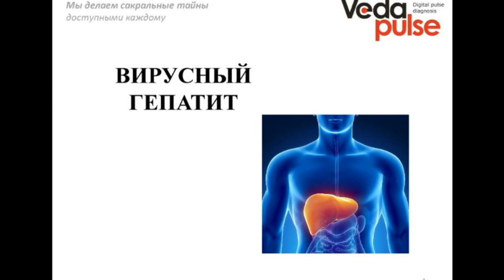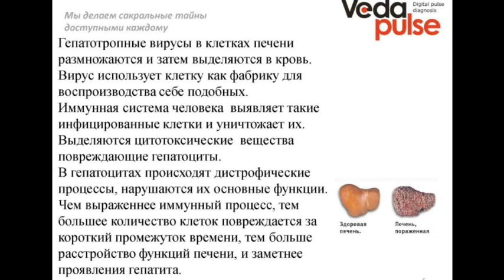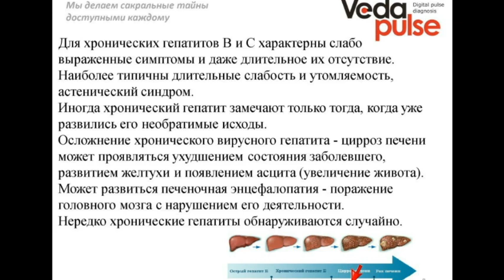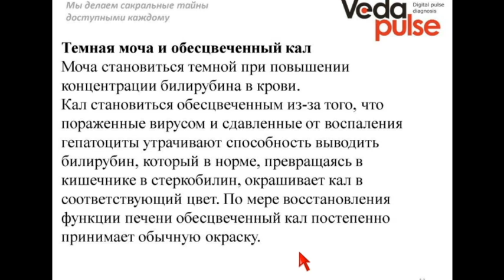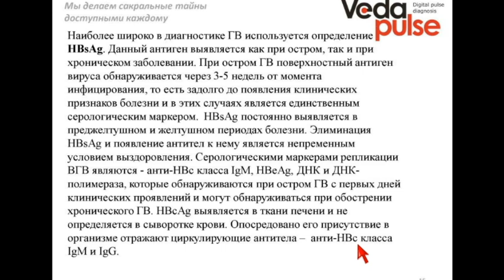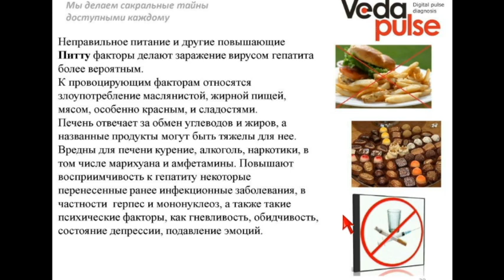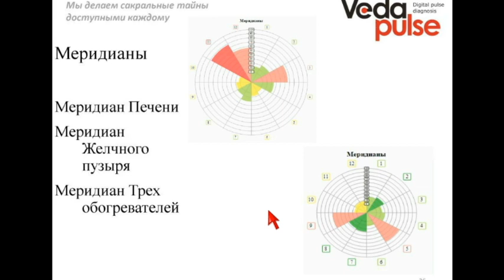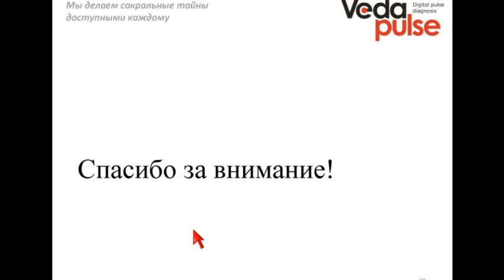Вирусный гепатит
В программе вебинара:
 - Что такое вирусный гепатит;
 - Причины развития,  клинические проявления и возможные осложнения  вирусного гепатита;
 - Аюрведические подходы в терапии;
 - Индексы "ВедаПульс" при вирусном гепатите.